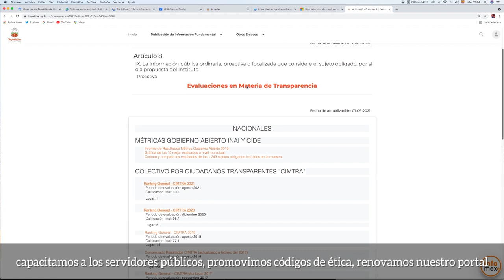3.er Informe de Gobierno: Transparencia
¿Sabías que Tepatitlán está catalogado como uno de los municipios más transparentes a nivel nacional?, no sólo lo dice el Instituto de Transparencia e Información, también lo hace CIMTRA. Entérate de los detalles en este video.